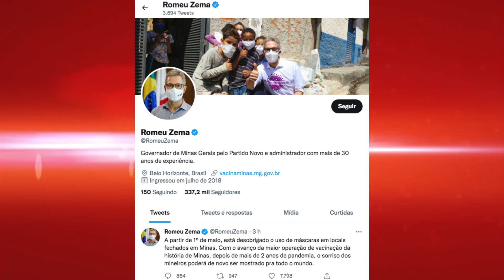Minas: novidade no uso de máscaras no estado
O Governador de Minas, Romeu Zema, confirmou nesta quarta-feira (27/04) em suas redes sociais que o uso de máscaras de proteção em locais fechados não será mais obrigatório no estado a partir de domingo (1º/05). Na semana passada, o secretário de Saúde, Fábio Baccheretti, já tinha anunciado a medida.